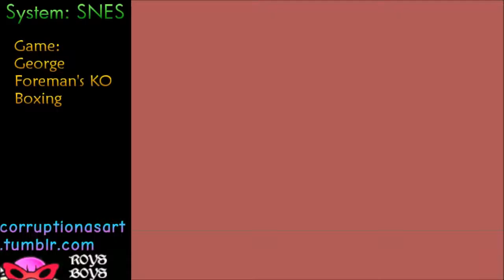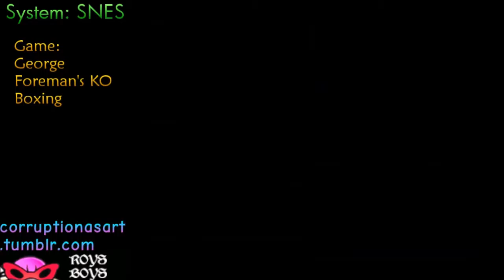George Foreman's KO Boxing (SMS) Corruptions